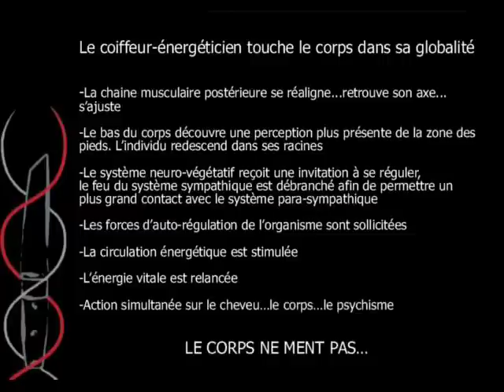Coiffeur-énergéticien...La Technique by Jill Andrieu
Coupe de cheveu énergétique...Chargé de stress, de toxines le cheveu perd son éclat, sa vitalité...Ce soin énergétique offre Volume, Brillance & Lumière...Harmonise le corps et l'esprit ! Les coiffeurs-énergéticiens utilisent un petit sabre japonais appelé : Tanto.